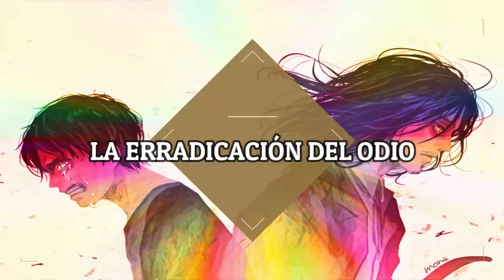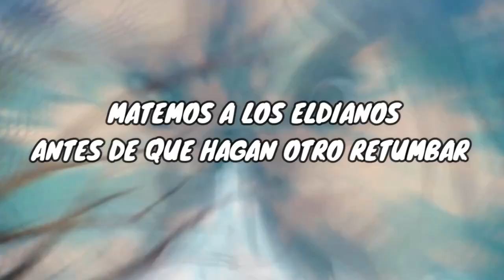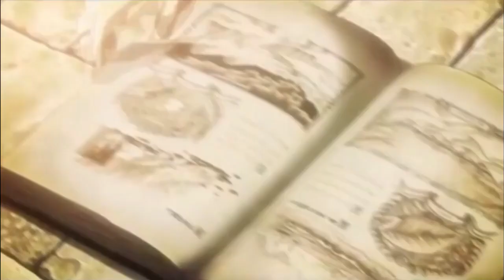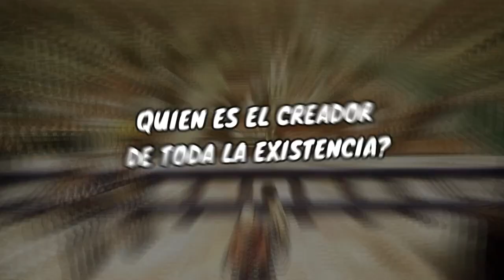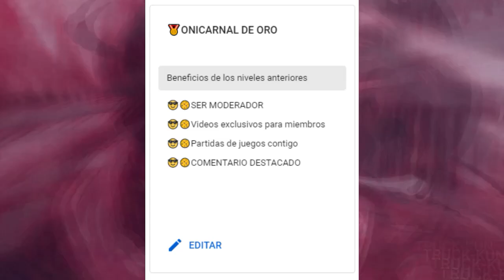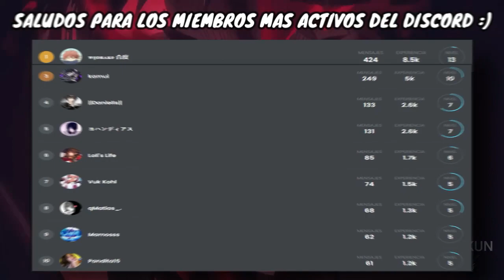😈"EL INESPERADO FINAL QUE TENDRA SHINGEKI NO KYOJIN!!" | Shingeki no kyojin manga 139 | PREDICCIONES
Este video es para TRATAR DE PREDECIR el capitulo final de SNK

aquí compartimos los spoilers ,el manga y más animes :)

Sin interes:

¿LA HISTORIA TERMINARÁ EN UN BUCLE? EREN Y EL MITO DEL ETERNO RETORNO (SHINGEKI NO KYOJIN MANGA 135)